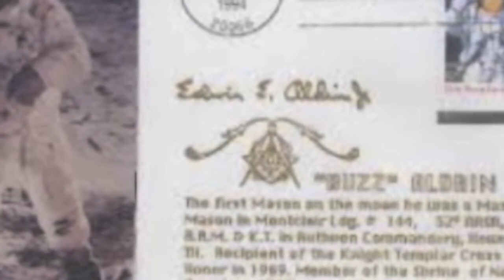Little mermaid by The Troot - (Dedicated to y'all TRUTH SEEKERS out there)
Flat Earth is an archaic and (sci-enti-fic-ally) disproven conception.
read: - Science Fiction is their ally
Flat earth truth and proof music.Written and recorded by The Troot
 Lyrics

THEY ALWAYS TREAT YOU LIKE A CHILD AND THEY'VE STOLEN ALL YOUR INSTINCTS TO BE WILD
MAYBE YOU SWALLOWED ALL THEIR LIES
BECAUSE YOU OPENED UP YOUR EARS AND CLOSED YOUR EYES

SO SWIM LITTLE MERMAID
SINK OR SWIM RIGHT UP AND LOOK THEM IN THE EYES EYES EYES
SWIM LITTLE MERMAID
WITH A SWORD OF TRUTH IT'S TIME TO PIERCE THE SKY

IT'S NOT EASY TO BELIEVE
ONCE WE ALL HAVE TRUSTED DON'T DECEIVE
MAYBE IT'S TIME TO CHALLENGE YOUR EYES
TO SEE THE WHOLE WORLD HAS BEEN HYPNOTIZED

TODAY I WOKE UP IN A RAGE
TO FIND THIS LIFE THIS WORLD IS JUST A STAGE
ONLY THE TRUTH WILL SET US FREE
 SO IT'S TIME FOR YOU TO WAKE UP JUST LIKE ME

Note: All my videos on the channel are free to use by everyone!